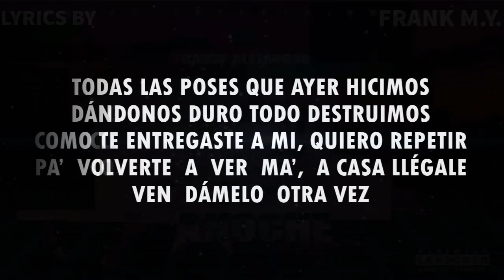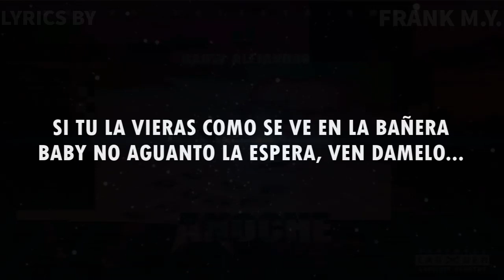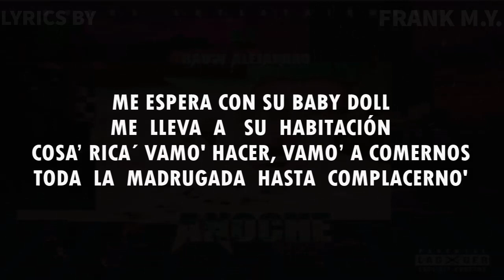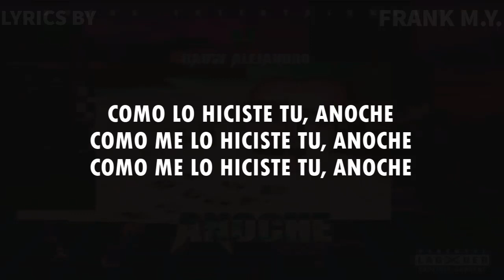Anoche - Rauw Alejandro (Letra/Lyrics)